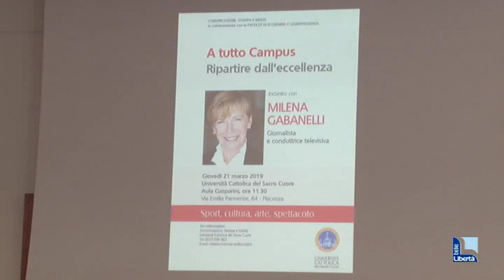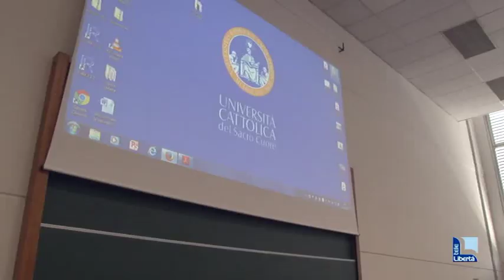Milena Gabanelli: "Informarsi prima di fare scelte"